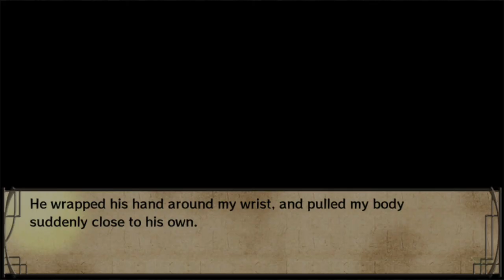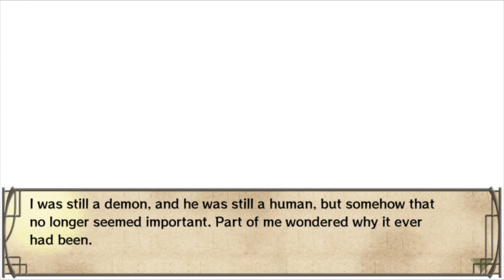Hakuoki Demon of The Fleeting Blossom Harada’s Route Part 23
All Right’s Belong TO: Idea Factory Co., Ltd.
アイディアファクトリー株式会社, Nintendo, Rising Star Games Ltd, and Aksys Games Localization, Inc.